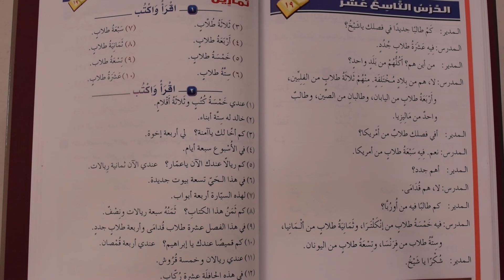MAC BK1 L19 Pt3